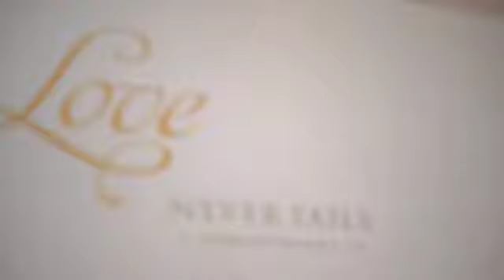Girl's House of Refuge